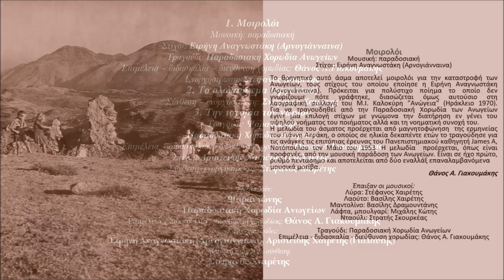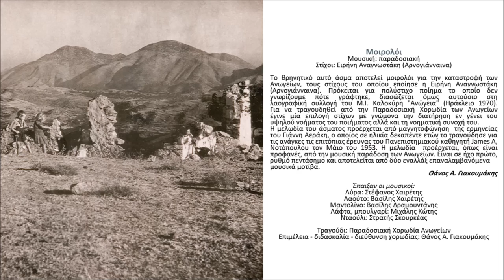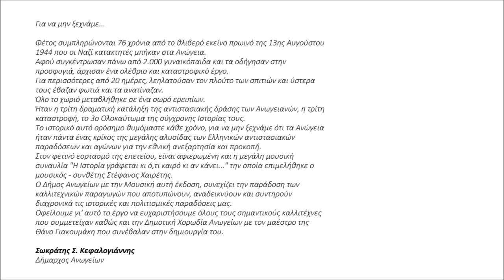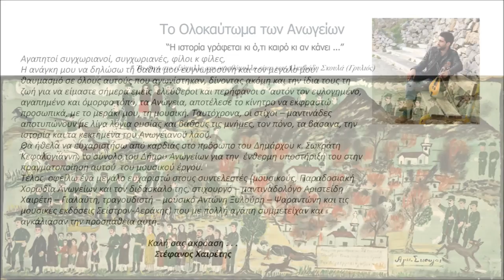ΜΟΙΡΟΛΟΙ : ΤΡΑΓΟΥΔΙ - ΠΑΡΑΔΟΣΙΑΚΗ ΧΟΡΩΔΙΑ ΑΝΩΓΕΙΩΝ | Official Audio Release © 2020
Μοιρολόι
Μουσική: παραδοσιακή
Στίχοι: Ειρήνη Αναγνωστάκη (Αρνογιάνναινα)

Το θρηνητικό αυτό άσμα αποτελεί μοιρολόι για την καταστροφή των Ανωγείων, τους στίχους του οποίου εποίησε η Ειρήνη Αναγνωστάκη (Αρνογιάνναινα). Πρόκειται για πολύστιχο ποίημα το οποίο δεν γνωρίζουμε πότε γράφτηκε, διασώζεται όμως αυτούσιο στη λαογραφική συλλογή του Μ.Ι. Καλοκύρη "Ανώγεια" (Ηράκλειο 1970).
Για να τραγουδηθεί από την Παραδοσιακή Χορωδία των Ανωγείων έγινε μία επιλογή στίχων με γνώμονα την διατήρηση εν γένει του υψηλού νοήματος του ποιήματος αλλά και τη νοηματική συνοχή του. Η μελωδία του άσματος προέρχεται από μαγνητοφώνηση  της ερμηνείας του Γιάννη Αεράκη, ο οποίος σε ηλικία δεκαπέντε ετών το τραγούδησε για τις ανάγκες τις επιτόπιας έρευνας του Πανεπιστημιακού καθηγητή James A, Νοτόπουλου τον Μάιο του 1953. Η μελωδία  προέρχεται, όπως είναι προφανές, από την μουσική παράδοση των Ανωγείων. Είναι σε ήχο πρώτο, ρυθμό πεντάσημο και αποτελείται από δύο εναλλάξ επαναλαμβανόμενα
μουσικά μοτίβα.
Θάνος Α. Γιακουμάκης

Έπαιξαν οι μουσικοί:
Λύρα: Στέφανος Χαιρέτης
Λαούτο: Βασίλης Χαιρέτης
Μαντολίνο: Βασίλης Δραμουντάνης
Λάφτα, μπουλγαρί: Μιχάλης Κώτης
Νταούλι: Στρατής Σκουρκέας

Τραγούδι: Παραδοσιακή Χορωδία Ανωγείων
Επιμέλεια - διδασκαλία - διεύθυνση χορωδίας: Θάνος Α. Γιακουμάκης
Ενορχήστρωση: Στέφανος Χαιρέτης

Το Ολοκαύτωμα των Ανωγείων
"Η ιστορία γράφεται κι ό,τι καιρό κι αν κάνει..."

Για να μην ξεχνάμε...

Φέτος συμπληρώνονται 76 χρόνια από το θλιβερό εκείνο πρωινό της 13ης Αυγούστου 1944 που οι Ναζί κατακτητές μπήκαν στα Ανώγεια. Αφού συγκέντρωσαν πάνω από 2.000 γυναικόπαιδα και τα οδήγησαν στην  προσφυγιά, άρχισαν ένα ολέθριο και καταστροφικό έργο. Για περισσότερες από 20 ημέρες, λεηλατούσαν τον πλούτο των σπιτιών και ύστερα  τους έβαζαν φωτιά και τα ανατίναζαν. Όλο το χωριό μεταβλήθηκε σε ένα σωρό ερειπίων. Ήταν η τρίτη δραματική κατάληξη της αντιστασιακής δράσης των Ανωγειανών, η τρίτη καταστροφή, το 3ο Ολοκαύτωμα της σύγχρονης Ιστορίας τους. Το ιστορικό αυτό ορόσημο θυμόμαστε κάθε χρόνο, για να μην ξεχνάμε ότι τα Ανώγεια ήταν πάντα ένας κρίκος της μεγάλης αλυσίδας των Ελληνικών αντιστασιακών  παραδόσεων και αγώνων για την εθνική ανεξαρτησία και προκοπή. Στον φετινό εορτασμό της επετείου, είναι αφιερωμένη και η μεγάλη μουσική  συναυλία "Η Ιστορία γράφεται κι ό,τι καιρό κι αν κάνει..." την οποία επιμελήθηκε ο  μουσικός - συνθέτης Στέφανος Χαιρέτης. Ο Δήμος Ανωγείων με την Μουσική αυτή έκδοση, συνεχίζει την παράδοση των  καλλιτεχνικών παραγωγών που αποτυπώνουν, αναδεικνύουν και συντηρούν  διαχρονικά τις ιστορικές και πολιτισμικές παραδόσεις μας. Οφείλουμε γι' αυτό το έργο να ευχαριστήσουμε όλους τους σημαντικούς καλλιτέχνες που συμμετείχαν καθώς και την Δημοτική Χορωδία Ανωγείων με τον μαέστρο της  Θάνο Γιακουμάκη που συνέβαλαν στην δημιουργία του.

Σωκράτης Σ. Κεφαλογιάννης
Δήμαρχος Ανωγείων

Αγαπητοί συγχωριανοί, συγχωριανές, φίλοι κ φίλες, Η ανάγκη μου να δηλώσω τη βαθιά μου ευγνωμοσύνη και τον μεγάλο μου  θαυμασμό σε όλους αυτούς που αγωνίστηκαν, δίνοντας ακόμη και την ίδια τους τη  ζωή για να είμαστε σήμερα εμείς  ελεύθεροι και περήφανοι σ ‘αυτόν τον ευλογημένο, αγαπημένο και όμορφο τόπο, τα Ανώγεια, αποτέλεσε το κίνητρο να εκφραστώ  προσωπικά, με το μεράκι μου, τη μουσική. Ταυτόχρονα, οι στίχοι – μαντινάδες  αποτυπώνουν με λίγα λόγια ουσίας και βάθους τις μνήμες, τον πόνο, τα βάσανα, την  ιστορία και τα κεκτημένα του Ανωγειανού λαού. Θα ήθελα να ευχαριστήσω από καρδιάς στο πρόσωπο του Δημάρχου κ. Σωκράτη  Κεφαλογιάννη, το σύνολο του Δήμου Ανωγείων για την  ένθερμη υποστήριξή του στην πραγματοποίηση αυτού  του μουσικού έργου. Τέλος, οφείλω ένα μεγάλο ευχαριστώ στους συντελεστές (μουσικούς, Παραδοσιακή  Χορωδία Ανωγείων και τον διδάσκαλό της, στιχουργό – μαντιναδολόγο Αριστείδη  Χαιρέτη – Γιαλαύτη, τραγουδιστή – μουσικό Αντώνη Ξυλούρη – Ψαραντώνη και τις  μουσικές εκδόσεις Σείστρον-Αεράκης) που με πολλή αγάπη συμμετείχαν και  αγκάλιασαν την προσπάθεια αυτή.

Στέφανος Χαιρέτης

Ηχοληψία Studio Vasmaris
Μίξη-mastering: Νίκος Κεφαλογιάννης

Παραγωγή:
Δήμος Ανωγείων / Αεράκης - Κρητικό Μουσικό Εργαστήρι & Σείστρον
Κοραή 14, Τ.Κ. 71202, Ηράκλειο Κρήτης, Τηλ. 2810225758,